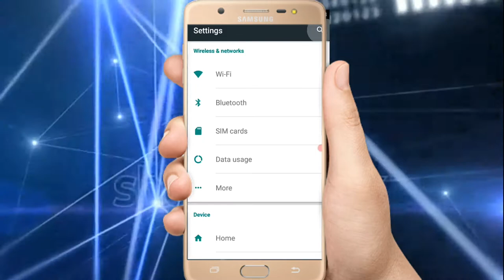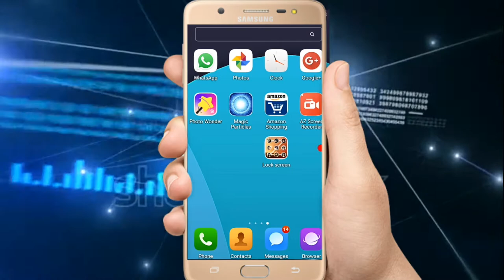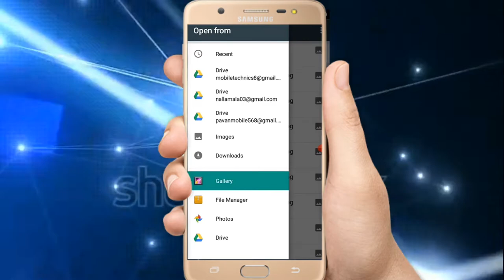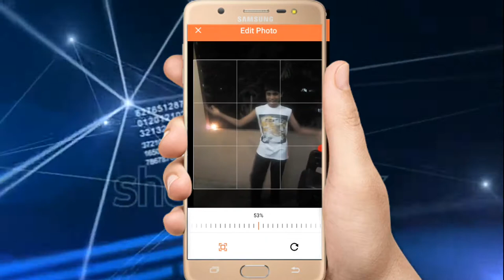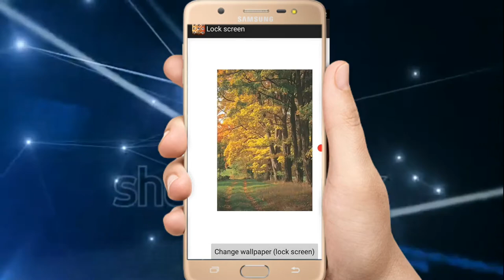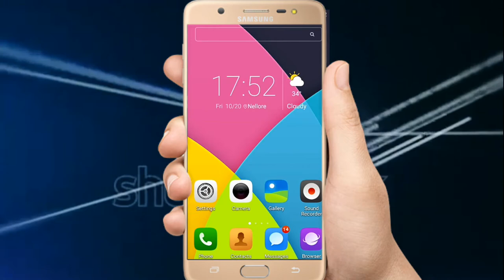Set your photo in your mobile lock screen |Telugu tutorial|Mobile Technics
Hi friends  us today I am explain you about how to set your images in your pattern lock screen.